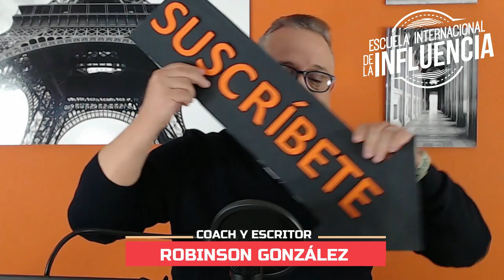¿Cómo continuar si alguien te ha herido o defraudado?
Hay personas que vinieron a enseñarnos con dolor, en este video te muestro la importancia de recordarles sin que sintamos nada por ellas.

Soy Robinson González
Coach Profesional Titulado por un programa avalado por la ICF (International Coaching Federation) y por ASESCO (Asociación Española de Coaching)
Experto en Comunicación y Gestion de conflictos familiares
Fundador de la Escuela Internacional de la Influencia